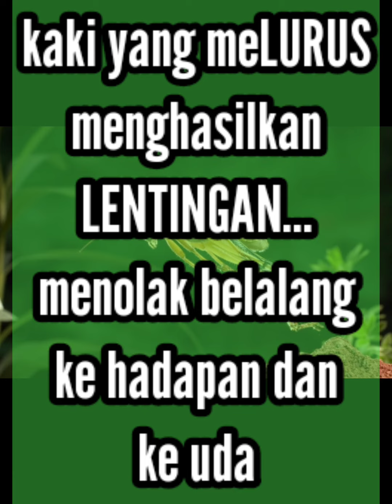BAGAIMANA BELALANG MELOMPAT?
Kssm biology t4
Mekanisme gerak alih belalang menggunakan otot ekstensor dan otot fleksor